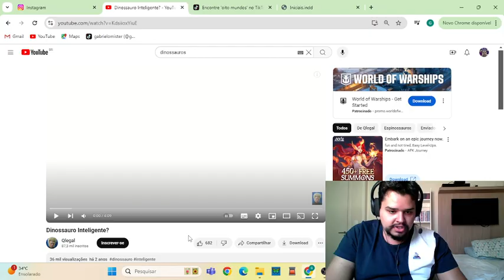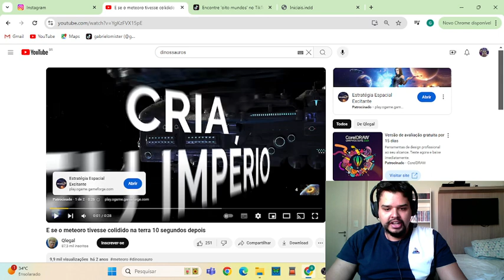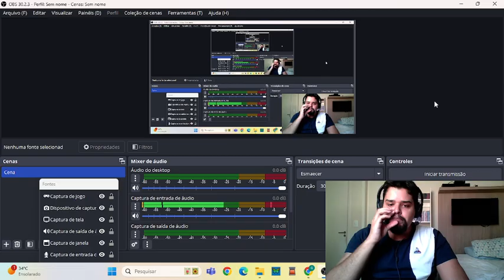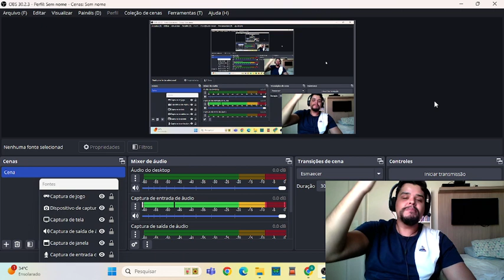Dinossauro Inteligente (REACT QLEGAL)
Se os dinossauros fossem seres inteligentes, como eles seriam?

Tik Tok; Planeta do Conhecimento